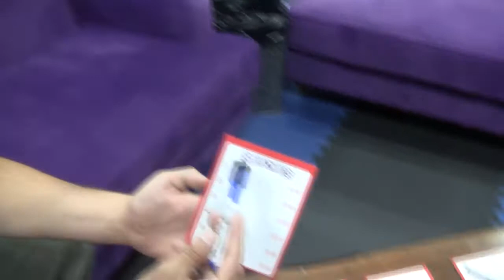Gen Con 2016 Interview: Arcane Wonders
A quick chat with Arcane Wonders about the games they were highlighting at Gen Con 2016.
Royals, Onitama, and Speechless